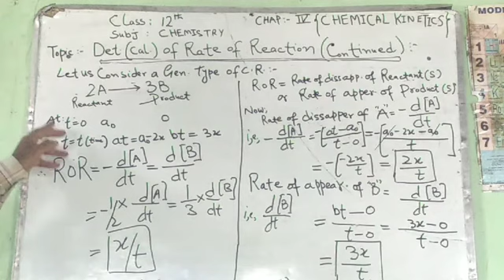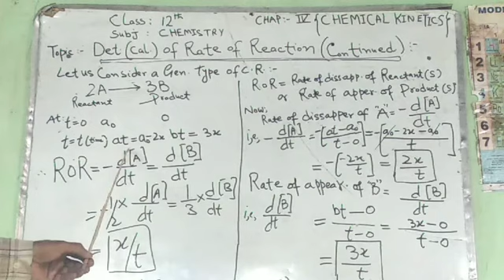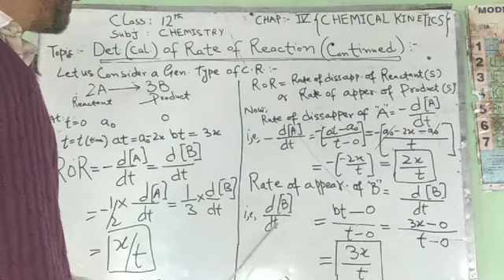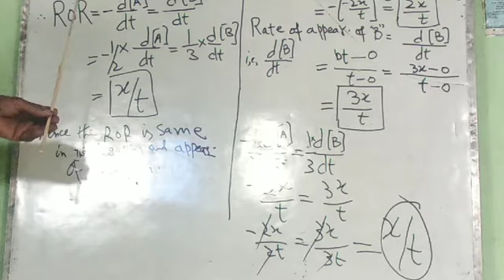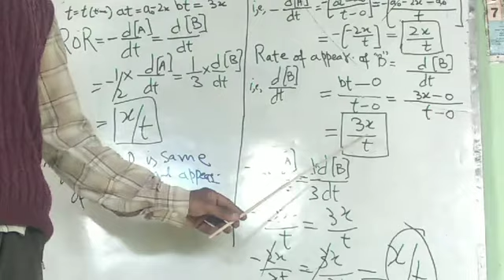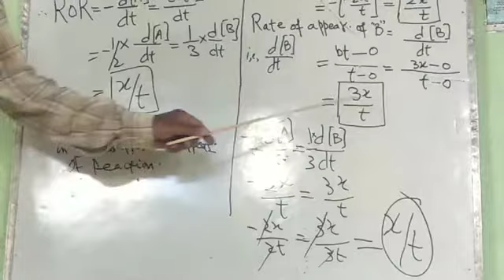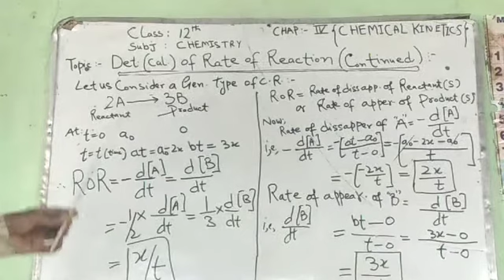Class 12th chemistry chap. 4 chemical kinetics (Det. Of rate of chemical reactions)by Abdul Rashid